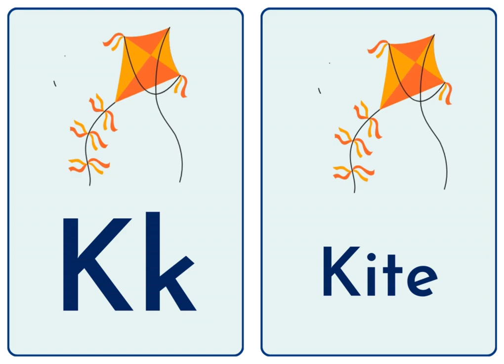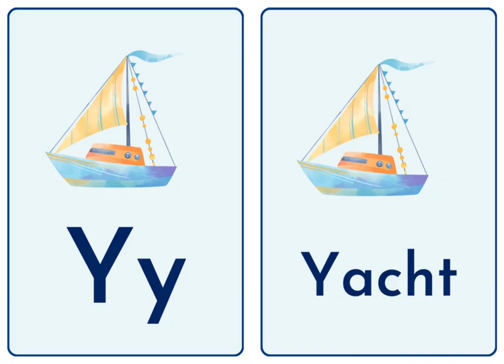ABC song || abcd || abc phonics song for kids nursery rhymes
twinkle twinkle little star song for children. twinkle twinkle little star lullaby song. Phonics Song for Toddlers A for Apple. Phonics Sounds of Alphabet A to Z
ABC Preschool Book Learning A for APPLE Phonetics
old macdonald had a farm song for kids
london bridge is a falling down song for kids
old macdonald had a farm nursery rhyme
twinkle twinkle little star nursery rhyme
london bridge is falling down nursery rhyme

Twinkle Twinkle Little Star + Wheels on the Bus and more Kids Songs and Nursery Rhymes
more quries
1. toddlers learning videos
2. educational videos for 5 year olds
3. learning videos for toddlers
4. kindergarten learning videos
5. kindergarten learning videos reading english
6. kids a to z reading
7. Kids learning Videos for 5 years
8. preschool learning videos for 3 year olds Nursery rhymes in English

kids animation
songs for kids
kids abc
learn alphabet
abc songs
abc kids song
abc phonics
alphabet for kids
alphabet song for kids.learn the alphabet
abc phonics song
alphabet songs
abc alphabet & numbers for kids
kids abc letter
abcd
alphabets